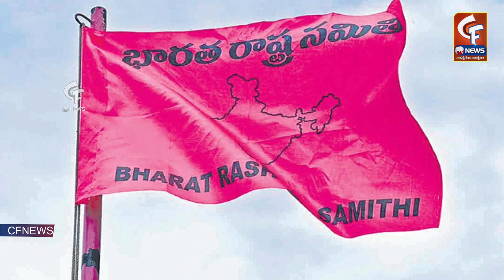పట్టరాని ఆనందంలో వైఎస్ షర్మిల.. || YS Sharmila || CF NEWS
చూసినందుకు కృతఙ్ఞతలు.